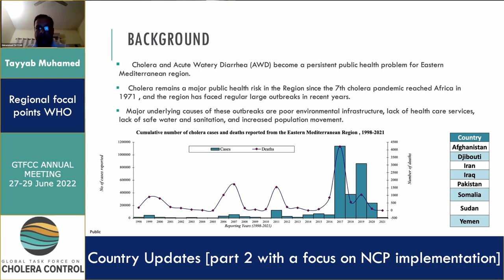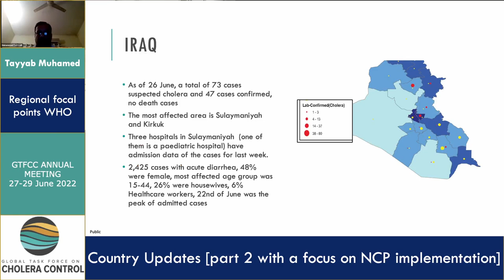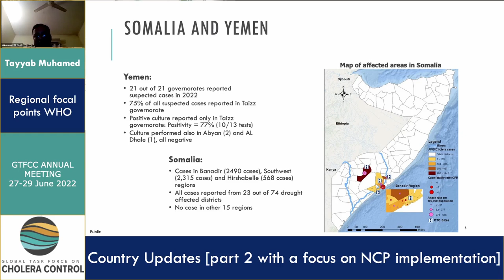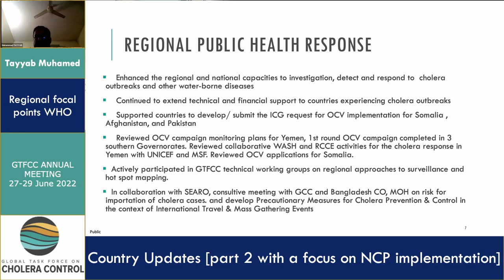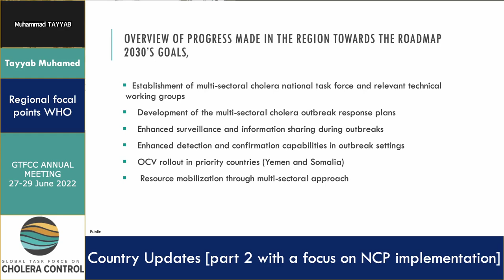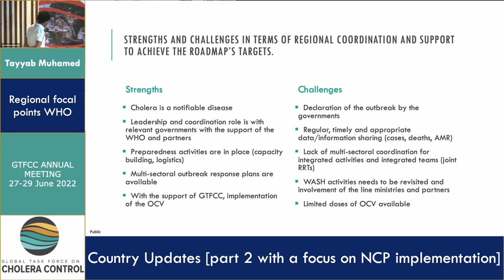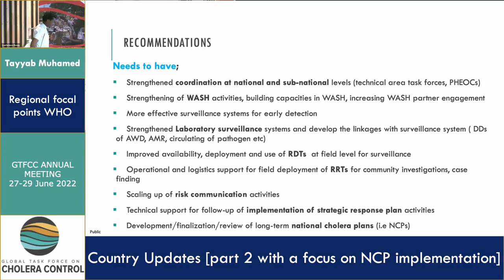Day 2 - Tayyab Sodjinou